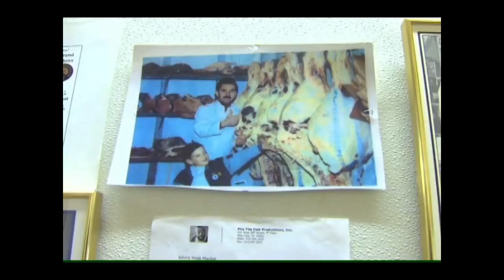Johns Meat Market on news12